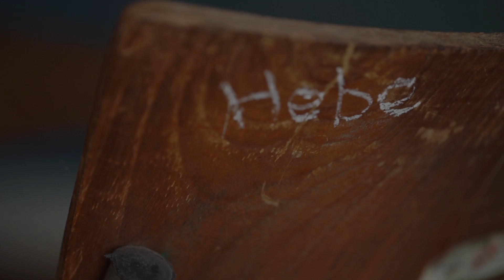田馥甄 我的叛逆少女時代【Cover Story】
在舞台上閃耀獨特魅力，將每首歌都轉化為「田氏情歌」的田馥甄，這次褪去女子天團的光芒，卸下文青女神的封號，重返學生時代，跟我們一起窺探她青澀的戀愛、叛逆的曾經，和這一路上的成長與蛻變。